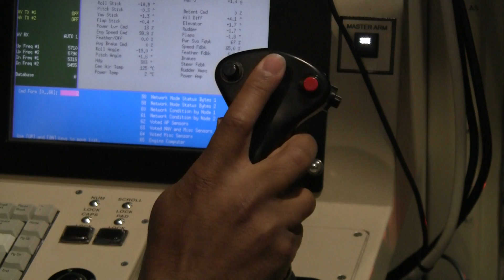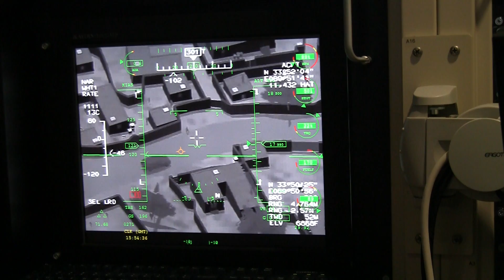Holloman Air Force Base Trains Remote Pilots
10.30.12 (ALAMOGORDO) Holloman Air Force Base just outside Alamogordo has become a training ground for the next generation of unmanned aircraft pilots.
Two of these planes are the MQ-1 and the more powerful MQ-9. Pilots don't sit inside the plane, but control it from seats that look just like the inside of a cockpit.
Anthony, a captain at Holloman Air Force Base, is now an MQ-9 instructor and was one of the first to finish training at Holloman.
"We had the lieutenant colonel come to my base, he spoke to us. He came to us and told us about the possibilities and the future of the airframe and it sounded like something that I thought would be cool and I volunteered"
He went through the second flight unit that trained at Holloman.
"From then on, I went operational, spent three and a half years operational and then came back here to teach."
It takes six months to a year to be trained to fly one of these planes. Far from the image of a drone aircraft that's sent out on autopilot.
"There's no point in time when this aircraft is operating on its own. There's always a pilot and there's always gonna be a sensor in the seat controlling every move that the aircraft makes.
The idea of remotely controlled or unmanned aircraft has been around for quite a while. Historian James Burrett says it goes back to the 1860's.
"During the Civil War, they used balloons initially. Not very successful, not terribly accurate. They relied on a timer. There was no radio control at that point."
The technology progressed, from radio-guided bombs in World War II to the laser-guided missiles that can be launched from the MQ-1 and MQ-9.
"They're used to observe an area, if necessary attack targets in that area, but it's a progression that began back in 1863."
Jeff Patton, a commander of the 9th Attack Squadron at Holloman says the base trains both pilots that haven't flown before and those that flew other types of planes.
"We also train new RPA pilots from scratch and so our challenge is train those brand new student pilots up to the same level as the experienced pilot that crosses over from another platform," said Patton.
Either way, the most important challenge is doing a lot at once.
"I think the hardest thing about operating the platform is that there are so many forms of communication coming into a GCS and so multitasking is the biggest challenge for pilots to learn as they go through the program."
Remotely piloting the planes makes sense. They cost less and use fewer resources, and more importantly keep pilots safe if something were to happen to one of the planes.
"It's pretty much the way of the future. There's a lot of things and a lot of capabilities that this aircraft has that's gonna help us in the future so I've been excited to be part of that development," said Capt. Anthony.
Sloan Patton reported.